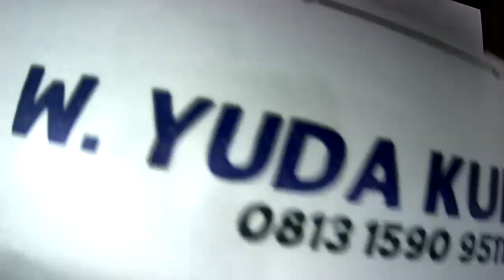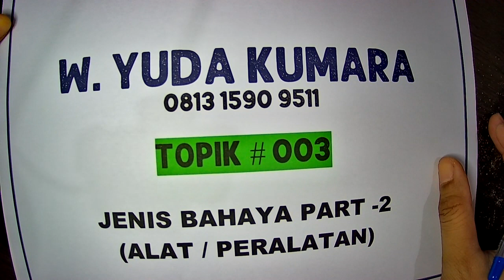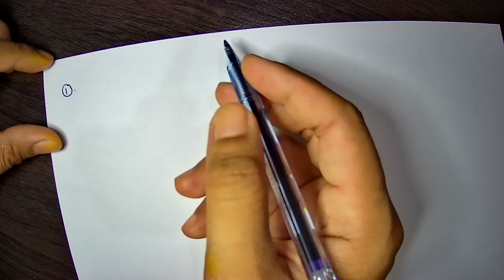Keselamatan dan Kesehatan Kerja (K3) Catatan#003_Identifikasi Bahaya Part-2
Materi training online Keselamatan dan kesehatan kerja (K3) atau Health Safety Environment (HSE) sub materi melakukan identifikasi bahaya bagian kedua yakni terkait potensi bahaya pada peralatan, tujuannya agar Alat Kerja Tidak menyebabkan kecelakaan / PAK, Alat rusak karena salah penggunaan. Alat dapat digunakan secara optimal. Setalah mempelajari seluruh materi diharapkan anda percaya diri untuk mengajukan sertifikasi K3, sertifikasi BNSP, atau sertifikasi Kemenaker atau lembaga yang lain. Materi yang  disampaikan untuk menambahkan materi training k3 umum, training k3 migas, k3 tambang, k3 konstruksi dll.

Sertifikasi K3 BNSP
Tempat Uji Kompetensi (TUK) PPI - LSP TTI (Jawa Timur)

Jika ada hal yang bermanfaat baik kontent, maupun akses file yang didapatkan, silahkan selalu support kami dengan Subscribe, Share dan Comment membangun, semoga jika ada kekurangan kami terus bisa memperbaiki untuk anda.